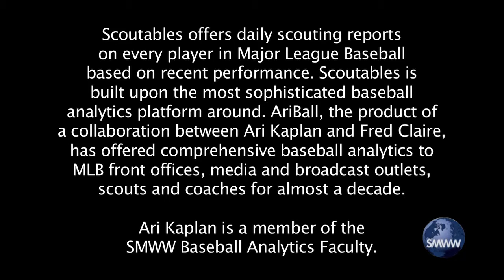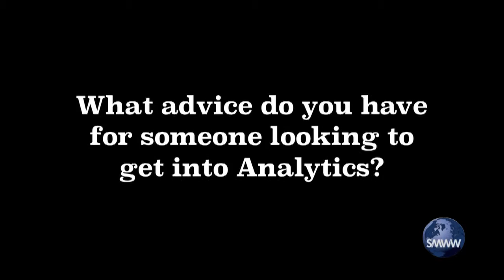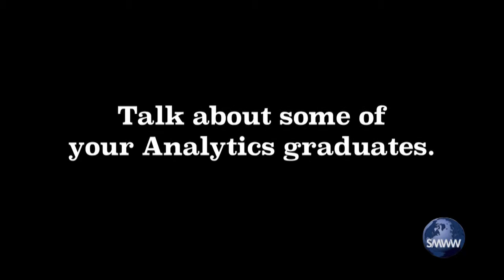SMWW Baseball Analytics Course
A closer look at the SMWW Baseball Analytics Course.